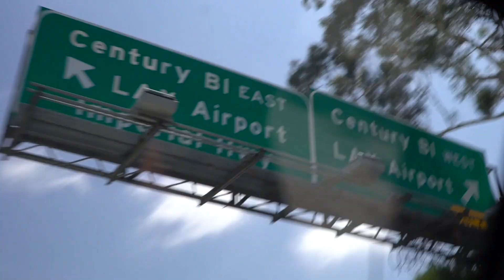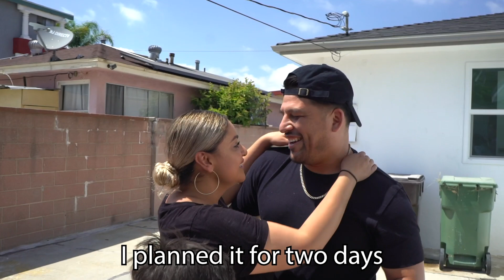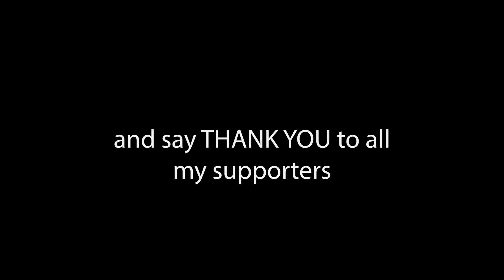We Bought a House! *emotional - Jay Mendoza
As you guys know...We MOVED but now you know why!
Los Mendoza's have bought a house.

Big thank you to @makhomeloans and Becca
for guiding me through out the process
and can't thank my supporters enough.
Without you guys... I wouldn't be here!